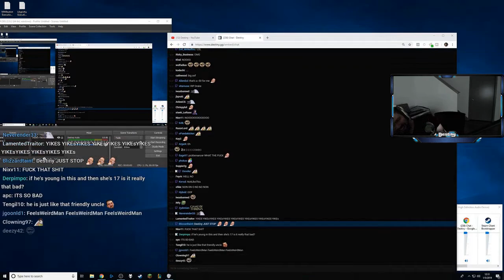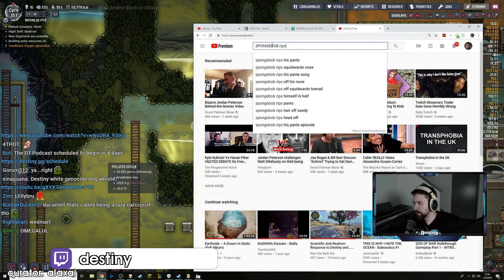Greek leaves | 1st world problems | crying together | Best OfflineTV Highlights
Every day, Gloomshot: OfflineTV automatically:
- And puts together these highlight vids into convenient playlists for max OfflineTV viewing entertainment!

NOTE: If you are a OfflineTV content creator and don't want your videos to be promoted on Gloomshot, just send me a message (email is fastest) and I'll update the algorithm to blacklist your stream.

Content creators are the lifeblood of the OfflineTV community, so if this video introduced you to a streamer you like, please support them by viewing their channel and SUBSCRIBING so you can see the action live at the source.

Source streams for today's highlight video:

[00:00] Offlinetv Highlight #1: "memes"
OG streamer: destiny (highlight clipped by: nubcub)

[00:27] Offlinetv Highlight #2: "Greek leaves"
OG streamer: destiny (highlight clipped by: feces123)

[00:54] Offlinetv Highlight #3:
OG streamer: angelskimi (highlight clipped by: lewiswatson2003)

[01:20] Offlinetv Highlight #4: "Greek is nice to little streamer"
OG streamer: destiny (highlight clipped by: andreasermann)

[01:54] Offlinetv Highlight #5: "destiny threatens chat for twitch prime"
OG streamer: destiny (highlight clipped by: floppi)

[02:19] Offlinetv Highlight #6: "Tilted Btw"
OG streamer: yassuo (highlight clipped by: aynzotv)

[02:45] Offlinetv Highlight #7: "1st world problems"
OG streamer: pokimane (highlight clipped by: sweshushu)

[03:05] Offlinetv Highlight #8: "GODSTINY TIER ANALOGY"
OG streamer: destiny (highlight clipped by: alaxai)

[03:45] Offlinetv Highlight #9: "crying together"
OG streamer: fuslie (highlight clipped by: rwonron)

[04:36] Offlinetv Highlight #10: "rASS gam CONFIRMED"

[05:01] Offlinetv Highlight #11: "JakenBAKNLive BTW"
OG streamer: jakenbakelive (highlight clipped by: fenkell)